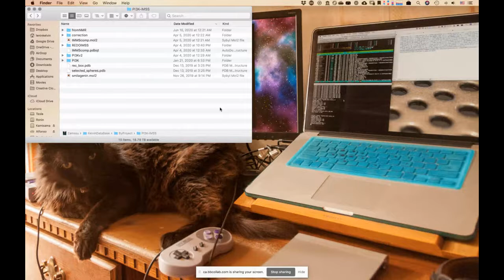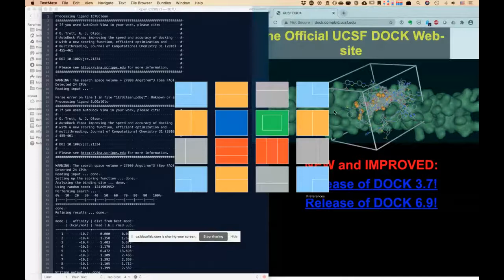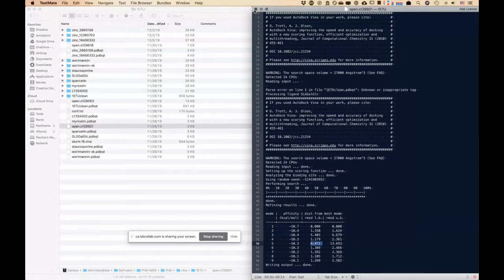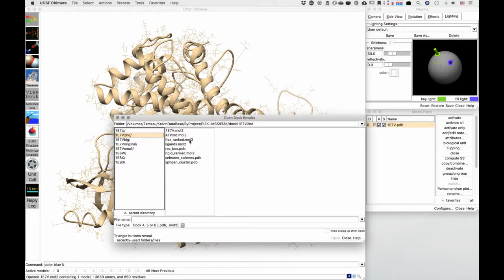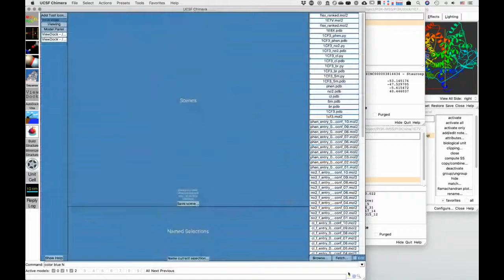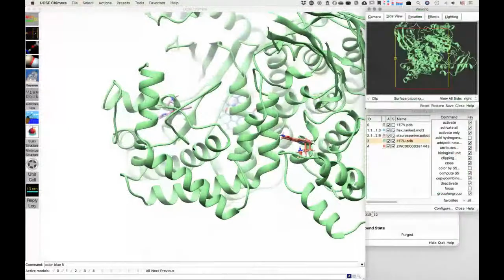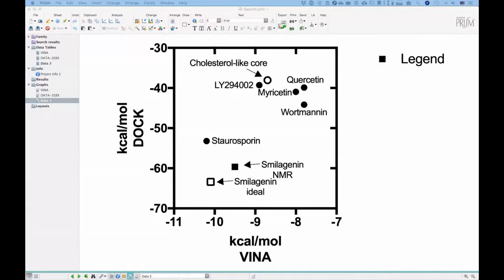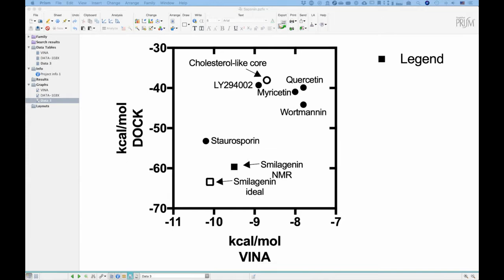Charlas de docking, viernes 23 OCT 2020